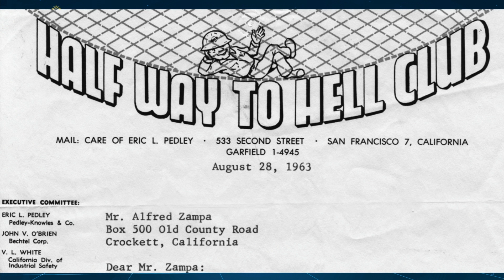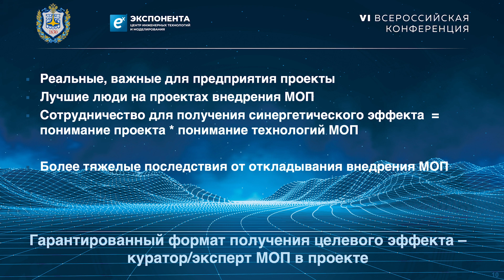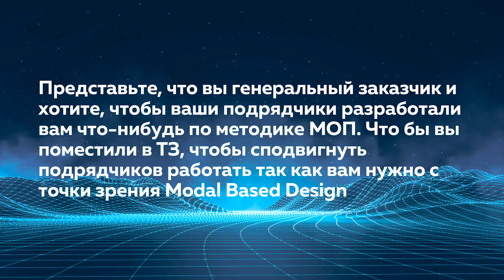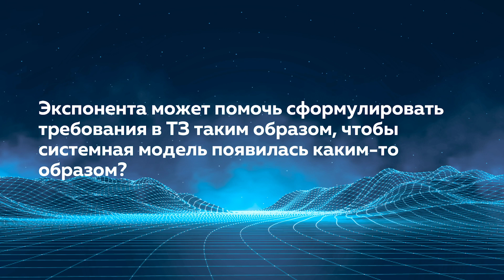ЦИТМ Экспонента: Успех инженерных проектов перед лицом неопределенности. Часть 2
Докладчик - Богославский Никита, генеральный директор ЦИТМ Экспонента.

0:00 Доклад
Вопросы к докладчику:
16:35 Представьте, что вы генеральный заказчик и хотите, чтобы ваши подрядчики разработали вам что-нибудь по методике МОП. Что бы вы поместили в ТЗ, чтобы сподвигнуть подрядчиков работать так как вам нужно с точки зрения Modal Based Design?
19:25 Работаете ли вы с секретностью?
20:45 Как формируется ценовая политика кураторства МОП?